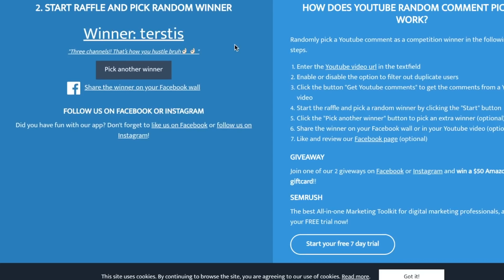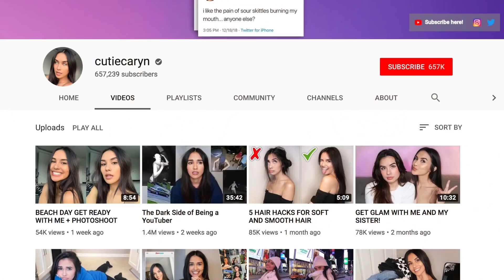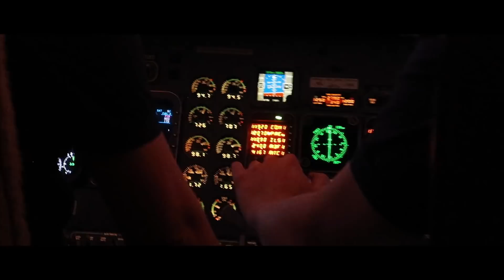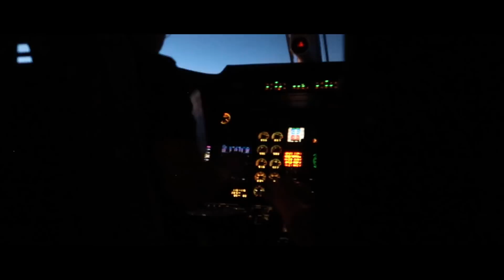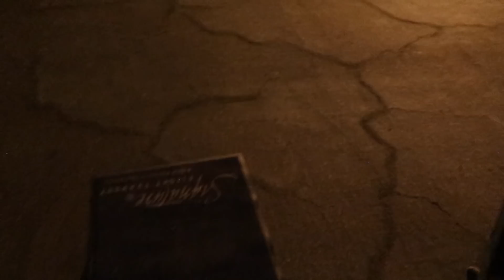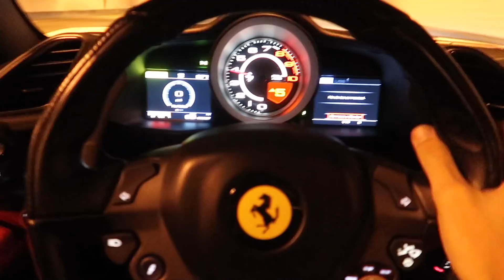Time Traveling With The LEARJET 60 From Scottsdale To Las Vegas!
Today we travel so fast in a Learjet 60 that we actually go back in time 18 minutes by the time we land! We travel from Scottsdale (SDL) to Las Vegas McCarran (LAS). The flight was a quick 42 minutes. I also surprise my friends with their first ever private jet ride! We also got a gorgeous view of the Arizona sunset!